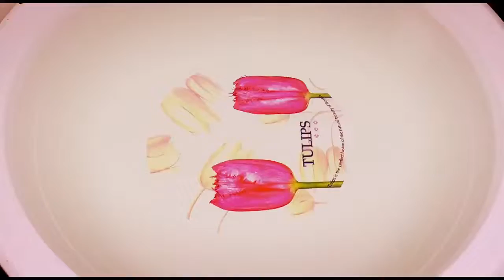OMG So Cute ✨ Ikan Hias | Ikan Lucu | Part 39 ✨